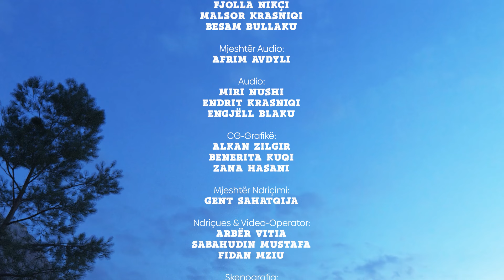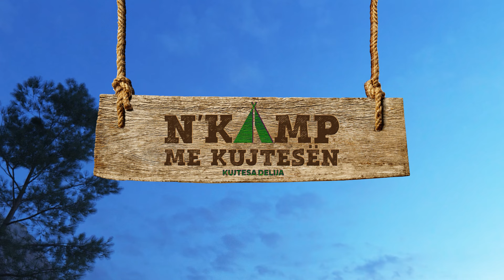N'KAMP ME KUJTESËN - "Snowshoeing" rreth maleve te rugoves bashke me "Outdoor Kosovo"